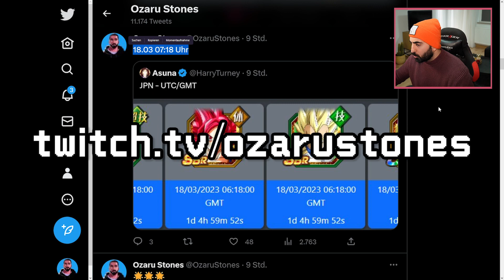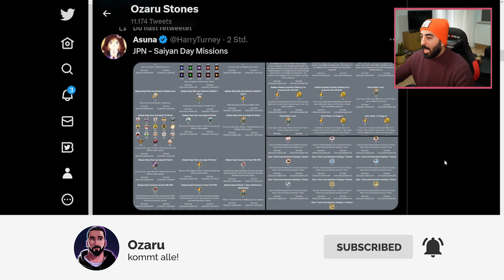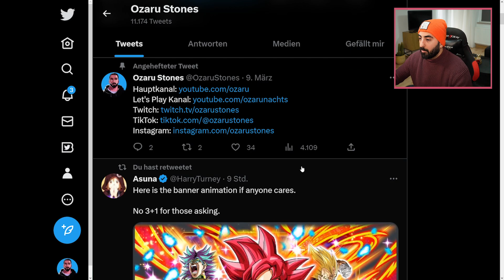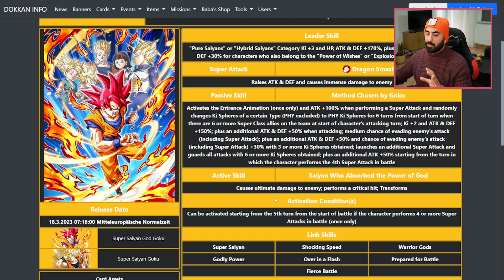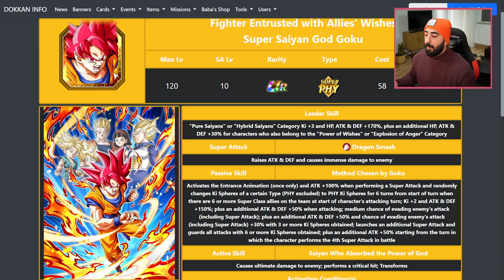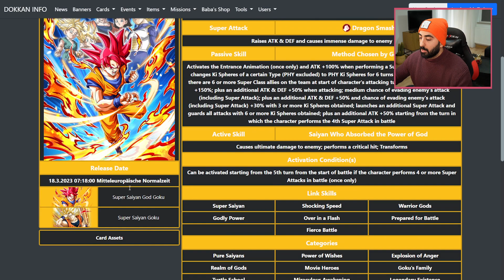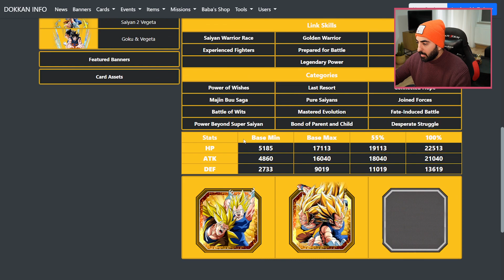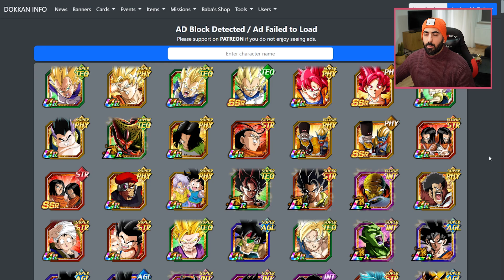Saiyan Day God Goku Release Zeit und Banner bekannt! Dragon Ball Z Dokkan Battle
Dragon Ball Z Dokkan Battle Saiyan Day God Goku Relase & Banner

- Di: ab 15:00 Uhr ULTRA Goku Black Reveals & Stuff
- Mi: ab 20:00 Uhr ULTRA Goku Black Summons
- Sa: ab 12:00 Uhr God Goku Summons